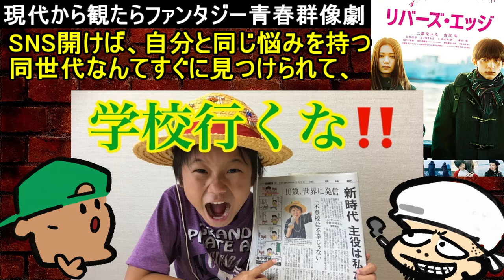【リバーズ・エッジ】現代から観たらファンタジー青春群像劇【考察】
この映画めっちゃ面白かったんですけど、映像がショッキング過ぎるとか、観るポイントが設定しづらいから、評価が分かれそうですよね。
でも、２０１７年当時の１０代に、もっと刺さる雰囲気で作ればもっと人気でたかも？みたいなお話です。

DTM/DTMent/長峰大/カタナ・慎一郎/邦画/岡崎京子/漫画/青春群像劇/退廃的/倒錯的/セックス/ドラッグ/バイオレンス/死体/しゃれこうべ/辛い/孤独/生の実感/９０年代/チーマー/二階堂ふみ